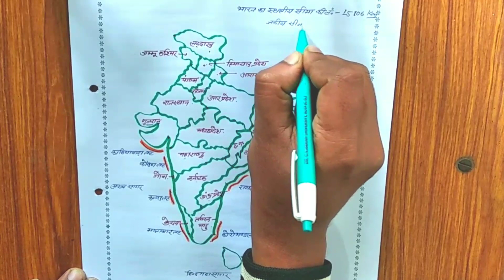भारत के समुद्री तट /Indian geography/कोंकड़ तट /मालाबार तट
भारत के समुद्री तट रेखाओं के नाम//indian geography

इस वीडियो में देखिए भारत के तटीय क्षेत्रों  का जानकारी बताया गया है । भारत  को  बेहतरीन मानचित्र  तैयार कर के बताया गया है।
video for all India and CG competition exams (cgpsc, vyapam,patwari,RI,peon,SI,all CG exams etc.)

your queries 👍
भारतीय भूगोल
भारत में तट रेखाओं के नाम
भारत के तट रेखा
indian geography
भारत का भूगोल
indian geography chapter
Indian sea beach
india sea beach
भारत के समुद्री तट रेखा वाला राज्य
भारत के समुद्री तट रेखा की जानकारी
भारत के समुद्री तट रेखा की लंबाई
भारत के प्रमुख समुद्री तट रेखा की लंबाई
भारत के कुल समुद्री तट रेखा की लंबाई

समुद्री तट रेखा
भारत का भूगोल
Indian geography
bharat k tat
bharat ka bhogol